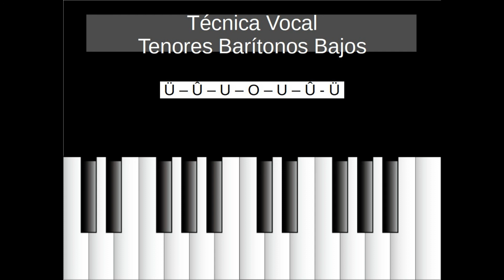18. Tenor Barítono Bajo - Vocalización Carl Hogset